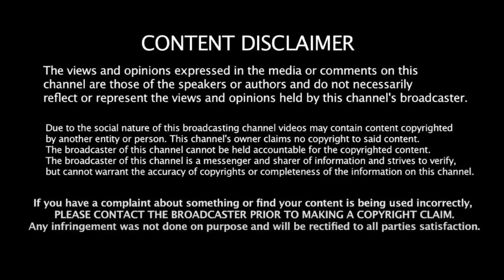ஆட்சி மாறுவதால் திருப்பம்! அதானியை கைகழுவும் நாடுகள்! Dr. Ponraj | INDIA Alliance | Modi | Bjp